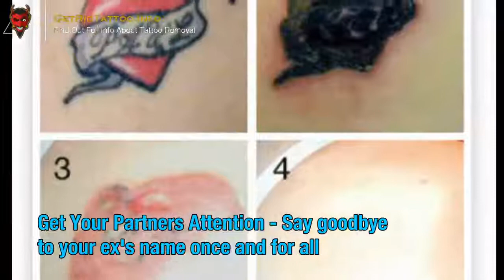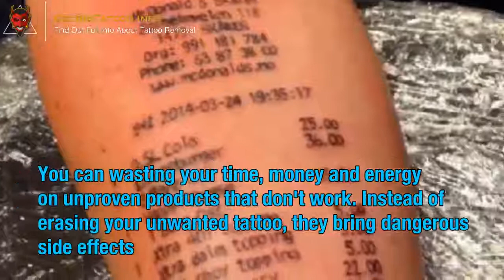Cosmetic Tattoo Removal – All you need to know about tattoo removing.